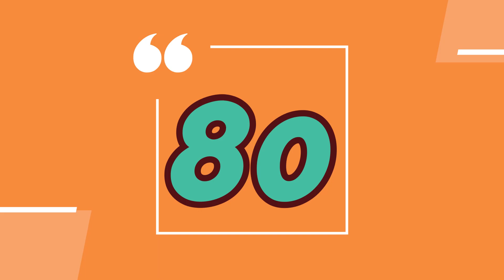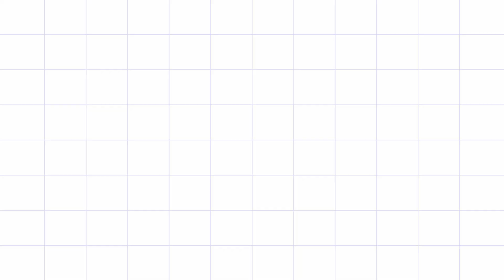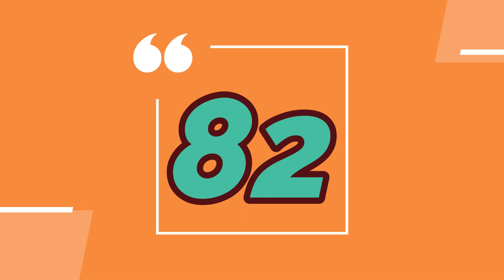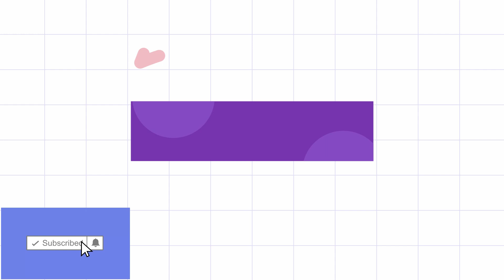Learning to count by 2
learn to count by 2's